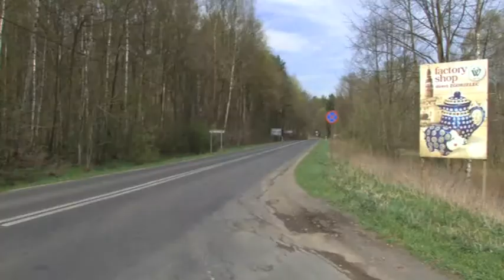Będzie wschodnia obwodnica miasta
Wicemarszałek województwa dolnośląskiego Jerzy Michalak, odpowiedzialny za infrastrukturę drogową, spotkał się z prezydentem Bolesławca. Spotkanie dotyczyło planów budowy wschodniej obwodnicy Bolesławca.